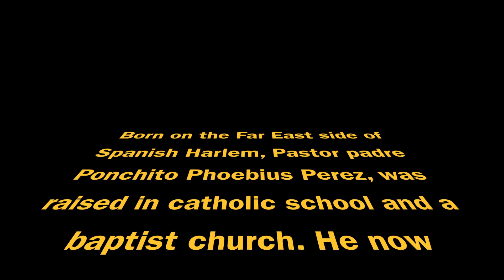Pastor Padre's Great Advice...(2014 Morals)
Kenny Warren presents "Pastor Padre". Written by Kenny Warren Filmed by Blay Classic New York